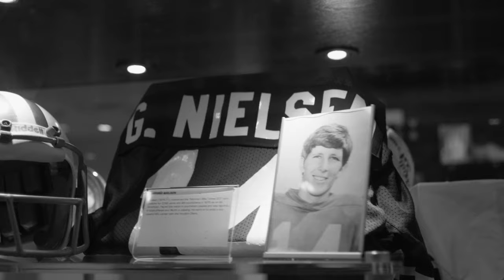Blue Runs Deep - Kalani Sitake